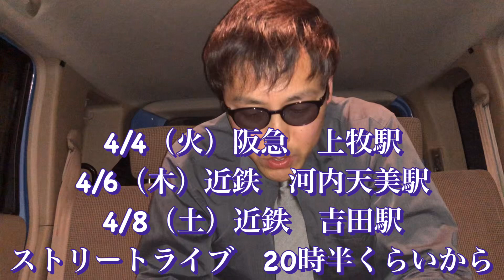【大阪全駅ストリートの旅】駅抽選！ 4/4（火）4/6（木）4/8（土）